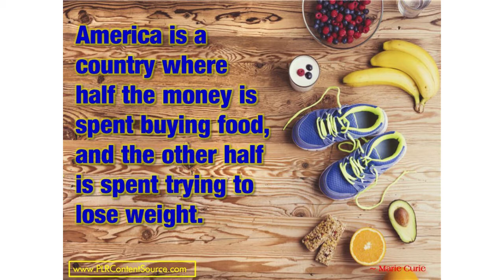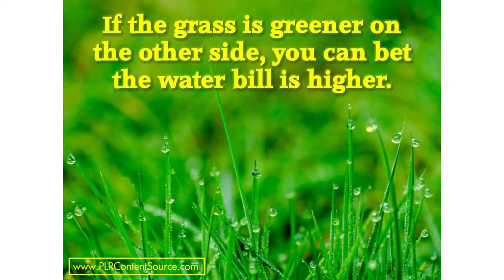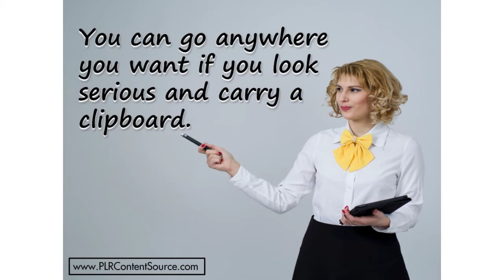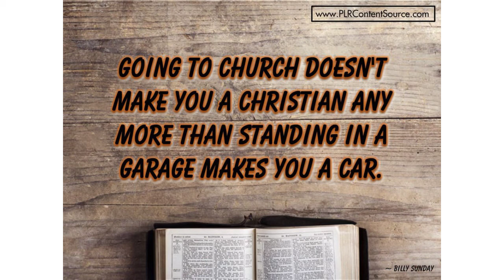Humorous and Thought Provoking Words of Wisdom 720p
Humorous and thought provoking words of wisdom on miscellaneous topics that will make you think, smile and even laugh out loud. Just the tonic you need in these trying times. If you appreciate this content, you can find lots more like it, that you are free to use for your own purposes, at my site.